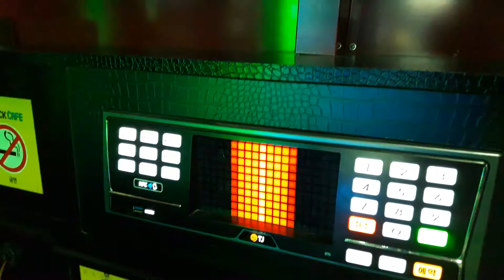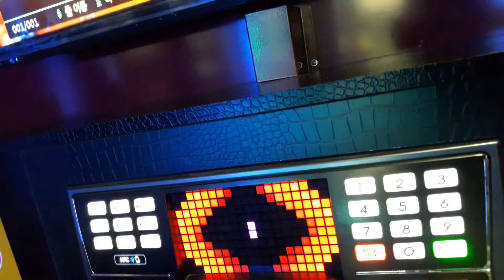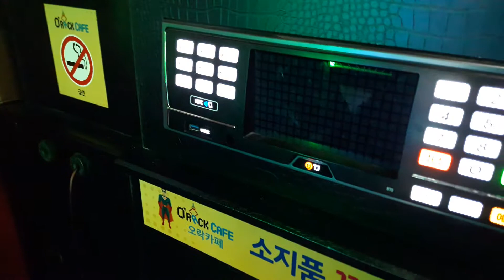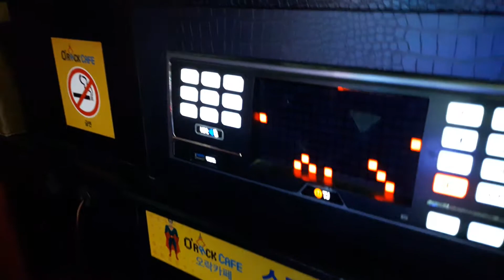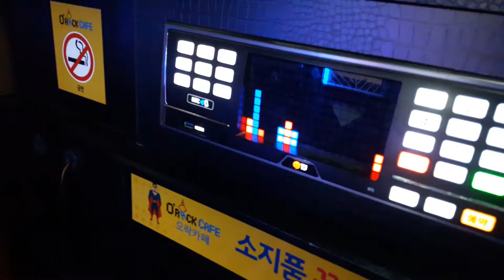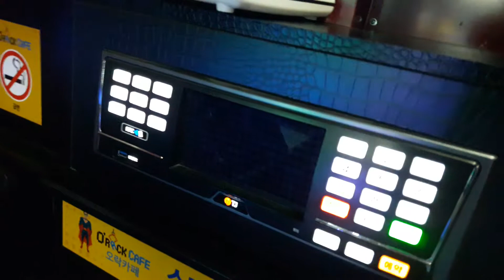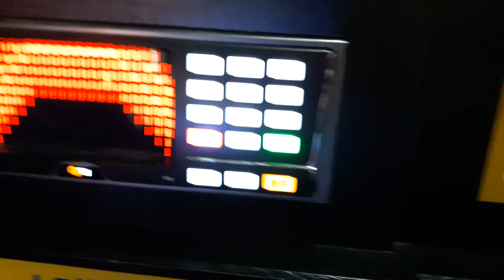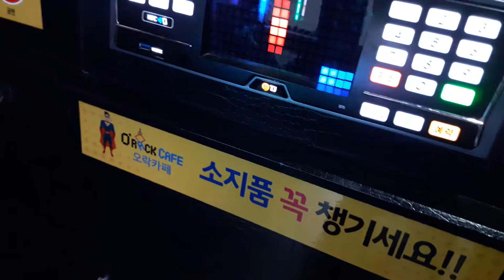스파키민이 부른 울고 싶어지는 오후(지서련)(첫번째)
두번째 영상